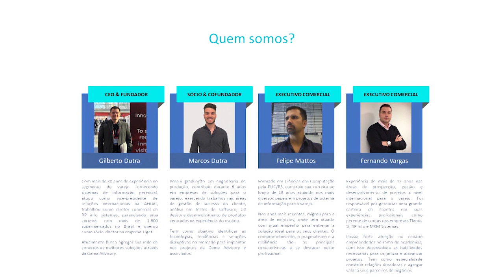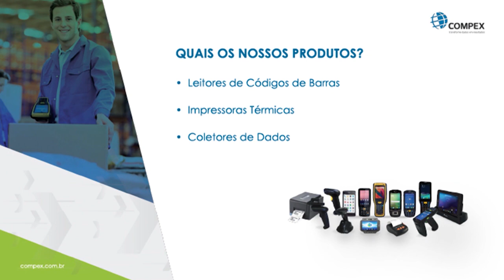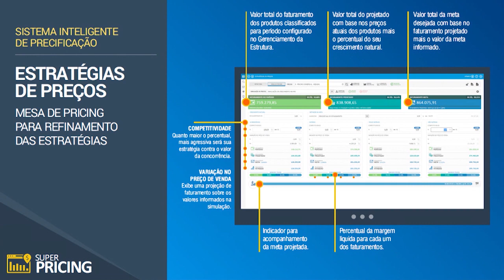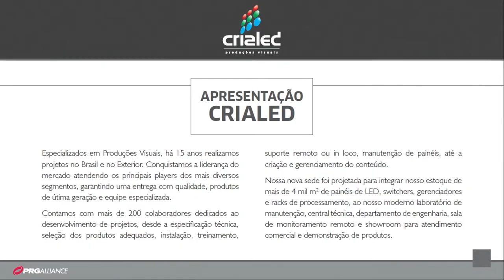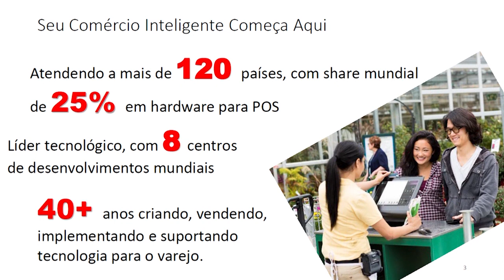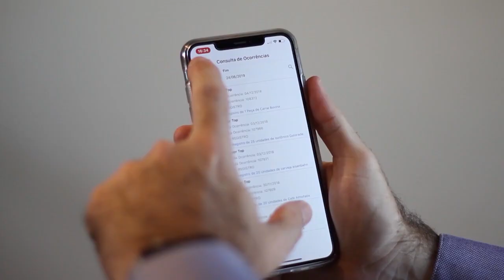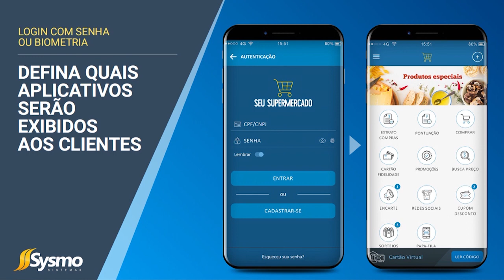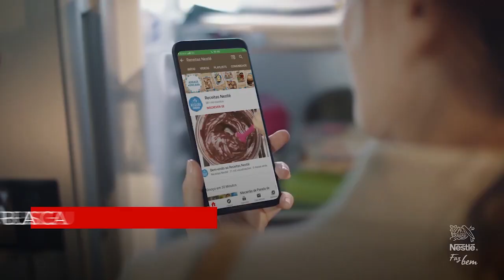Soluções em Tecnologia para o Varejo - Gama Advisory - Gilberto Dutra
Palestra: Soluções em Tecnologia para o Varejo.

O palestrante, Gilberto Dutra - CEO Gama Advisory, iniciou sua carreira no Varejo em 1988 na área técnica nos pontos de venda.
Com formação em eletrônica e especialização em Automação Comercial, em 1995 foi promovido a Gerente Técnico.
Em 2007, com especialização em varejo internacional foi promovido a Diretor Comercial / Marketing numa conceituada empresa de sistemas onde ajudou a formar uma carteira com mais de 1.800 clientes (Supermercados e Atacados), utilizando o E.R.P. e sistemas de Automação para Varejo em todo Brasil.

AQUI VOCÊ É SUPER!

Criada com objetivo de atender os varejistas de bairro e vizinhança, a 20ª Expo Supermercados proporciona: Negócios, Experiências e Inovações.